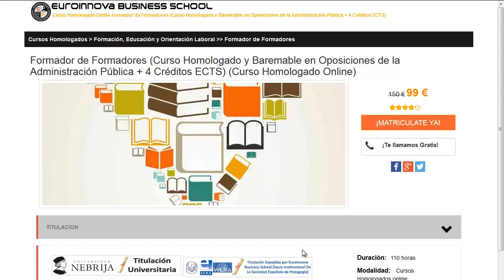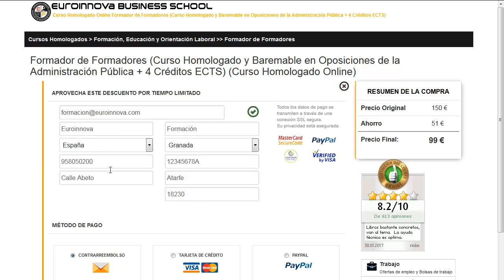formador de formadores gratis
formador de formadores gratis. Encuentra todos los cursos para formador de formadores gratis. Si no sabes donde ver un master o curso oficial. En el sitio web de Euroinnova podrás buscarlo todo.

Te ofrecen todo en formador de formadores gratis. No lo dudes más,visítanos y usa nuestro buscador con el cual encontrarás cualquier curso o master sobre formador de formadores gratis que quieras realizar.

Tenemos mas de 10000 cursos y cursos gratis con los que enriquecer tu CV. Te Contamos todo lo que quieres saber sobre formador de formadores gratis precios, descuentos,donde se estudia. Entra y descúbrelo en Euroinnova